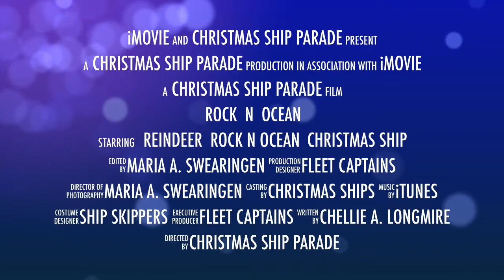Christmas Ships Parade 2013: Rock N Ocean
This video is about Rock N Ocean in the Christmas Ships Parade, 2013.